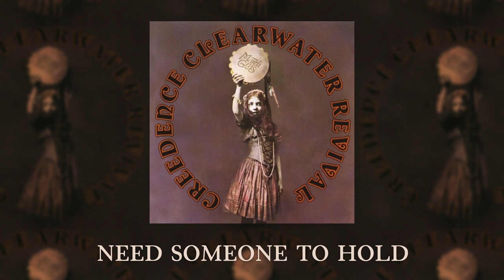Creedence Clearwater Revival - Need Someone To Hold (Official Audio)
Shop the Craft Recordings store for CCR vinyl, box sets and more

“Need Someone To Hold” by Creedence Clearwater Revival from the album Mardi Gras.

**About Mardi Gras**
Creedence Clearwater Revival’s seventh and final studio album, 1972’s Mardi Gras, followed the departure of founding member and rhythm guitarist Tom Fogerty. The album, however, found the remaining trio of musicians taking a more collaborative approach to songwriting. Prior to Mardi Gras, frontman John Fogerty was the band’s creative leader—writing, arranging, and producing the majority of every album. For Mardi Gras, bassist Stu Cook and drummer Doug Clifford not only penned many of the tracks (including Cook’s hard-driving “Door to Door,” and Clifford’s rollicking “Tearin’ Up the Country”) but also sang on them. Other highlights off the album include a cover of the rockabilly classic “Hello Mary Lou,” as well as the Fogerty-penned rocker “Sweet Hitch-Hiker”—a Top Ten hit in the US, Australia, Canada, and across Europe. The poignant “Someday Never Comes,” meanwhile, marked the group’s final single.

**About Creedence Clearwater Revival**
Creedence Clearwater Revival’s 1968 self-titled debut album introduced the world to guitar-playing brothers John and Tom Fogerty, drummer Doug Clifford, and bassist Stu Cook, four young men out of El Cerrito in the San Francisco Bay Area. Though they emerged in a place and time where trippy psychedelic visions were the order of the day, CCR bucked the trends and instead tapped into a rich, traditional seam of American music that connected to blues, country, rockabilly, gospel, folk and R&B.

During their short time together as a band (1968 – 1972), the band enjoyed an unparalleled period of creativity. They’ve sold over 30 million records in the U.S. alone, releasing 14 Top 10 hits, six Platinum albums (two of which went to number one) and one Gold album. They also managed to play over 150 tour dates around the world, including a headlining spot at Woodstock.

Creedence Clearwater Revival’s canon has become a part of the Great American Songbook. Songs like “Bad Moon Rising,” “Down on the Corner,” “Fortunate Son,” “Have You Ever Seen the Rain,” “Proud Mary,” “Born on the Bayou,” “Travelin’ Band” and “Up Around the Bend” have been ingrained into pop culture — not just as rock staples, but as classic standards.

 With so many memorable songs that continue to grace our radio waves and television and movie screens, plus lyrics that still resonate today, Creedence Clearwater Revival is, truly, America’s greatest rock ’n’ roll band.